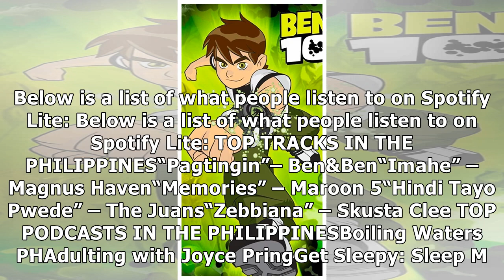Ben & Ben has most popular Spotify Lite song